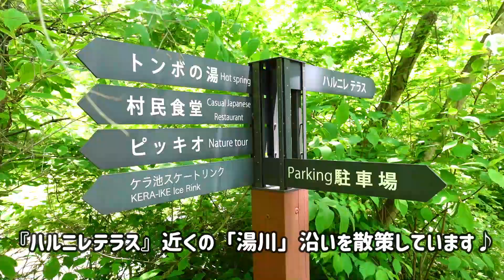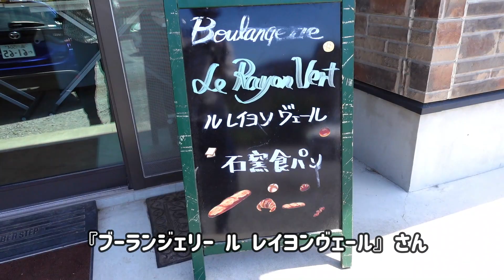【軽井沢】ハルニレテラスからわずか2分！朝一番に行かないと売り切れてしまうパン屋さん！星野エリアに行く前に立ち寄りたいレイヨンヴェール！ダブルあんぱん上生菓子用の高級あん｜軽井沢のパンは美味しいですね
こんにちは！50代夫婦です。

都会と自然の中でのデュアルライフ（と勝手に定義）を楽しんでVLOGを
UPしています♬

今回は、軽井沢貸別荘オナーズヒルB-25シリーズ第４段

軽井沢の星野エリア、ハルニレテラスから車でわずか2分
すぐに売り切れてしますパン屋さん
『ブーランジェリ・ル・レイヨンヴェール』さんで
パンを購入します

・アプリコットのフロマージュ
・ダブルあんぱん（上生菓子用の高級あん）